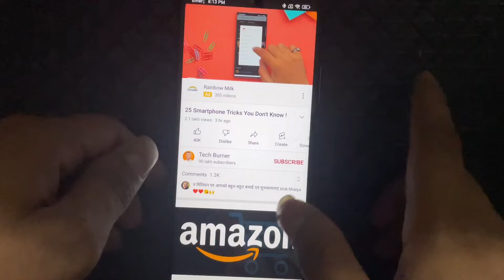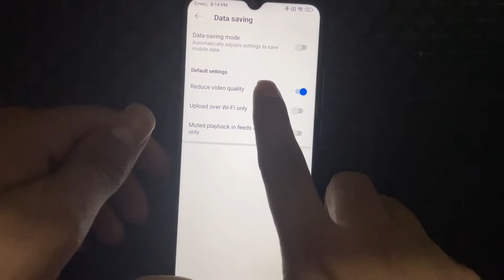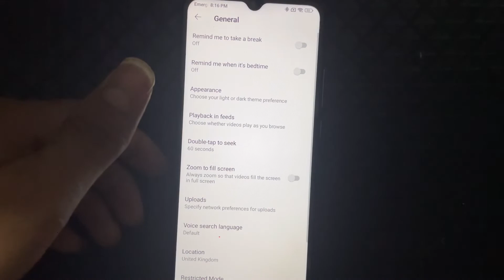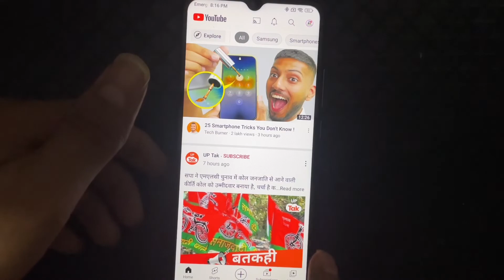YouTube tips and tricks || YouTube setting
hello dosto es video me Mai YouTube ki kuchh jaruri settings bataya hu jo apke liye useful ho sakti hai

My mic -

My mobile-

Instagram.com/divas_singh_blog

COPYRIGHT VIDEO - arabi blog

use permitted by copyright statutes that might
use. All credit for copyright material used in
video goes to a respected owner.

Arabi blog